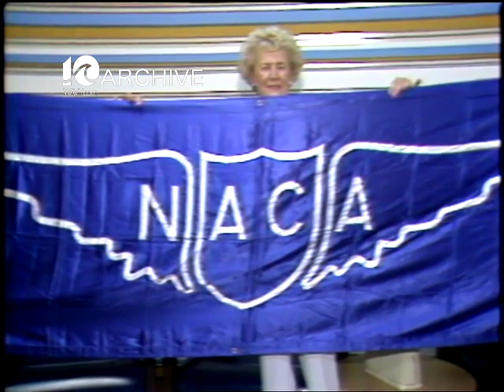WAVY Archive: 1982 NACA Employee Reunion